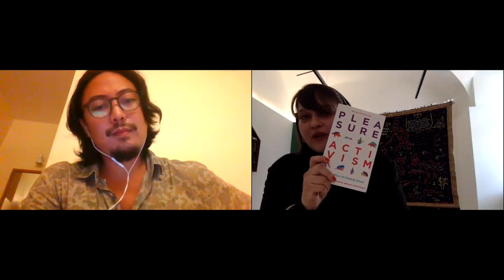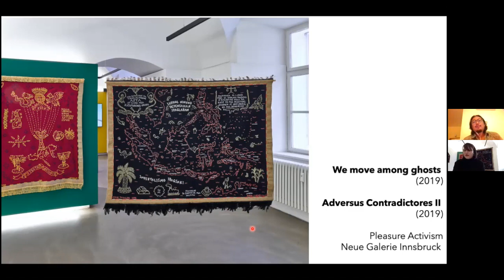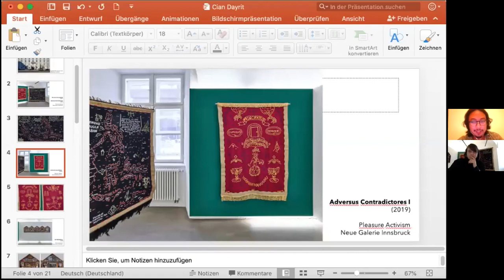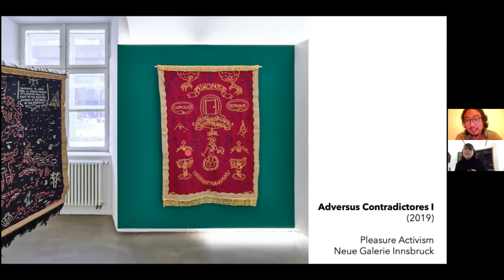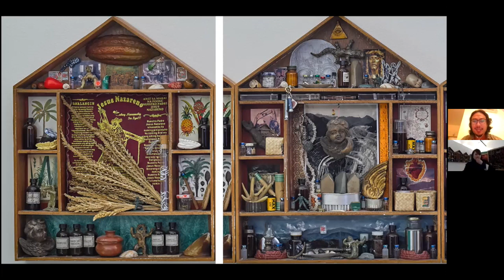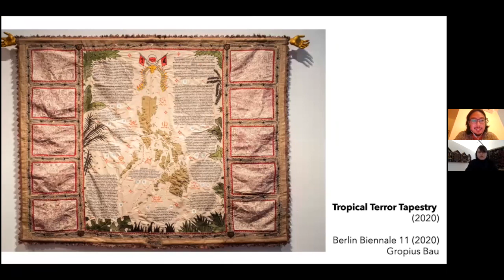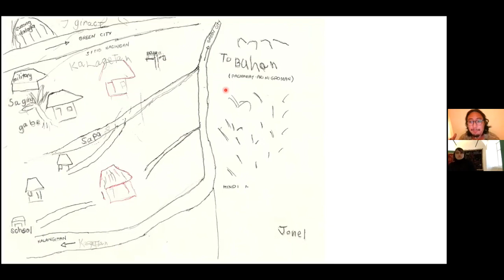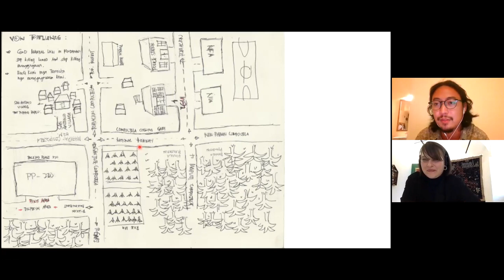COUNTER CARTOGRAPHIES OF THE PHILIPPINES | ARTIST TALK with Cian Dayrit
Neue Galerie, Innsbruck am 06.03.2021

[DEU]

Historisch betrachtet dienten Landkarten schon immer als panoptische Technologie zur Führung, Disziplinierung und Kontrolle im Auftrag imperialer Mächte. WE MOVE AMONGST GHOSTS (2019) war eine von drei Arbeiten des Künstlers Cian Dayrit, die in der Ausstellung PLEASURE ACTIVISM in der Neuen Galerie Innsbruck zu sehen waren. Die bestickte Landkarte benennt die indigenen Völker, die am stärksten marginalisierten Gemeinschaften der Befreiungsbewegungen, auf dem philippinischen Archipel.
Ausgehend von Dayrits künstlerischer Praxis wird das Gespräch mit Cian Dayrit um die Kolonialgeschichte und den gegenwärtigen Neo-Kolonialismus auf dem Archipel kreisen. Das Gespräch wurde von Petra Poelzl moderiert.

[EN]

Historically, maps have always served as a panoptic technology to guide, discipline and control on behalf of imperial powers.Their visualizations have reinforced the dominance of colonialist rulers while contributing to the marginalization of entire regions and peoples.
WE MOVE AMONGST GHOSTS (2019) was one of three works of Cian Dayrit on display at Neue Galerie Innsbruck. The embroidered map names the indigenous peoples, the most marginalized communities of the liberation movements in the Philippine archipelago,plundering.
Based on Dayrits artistic practice, the artist talk deals with the colonial history and the current neocolonialism on the archipelago.